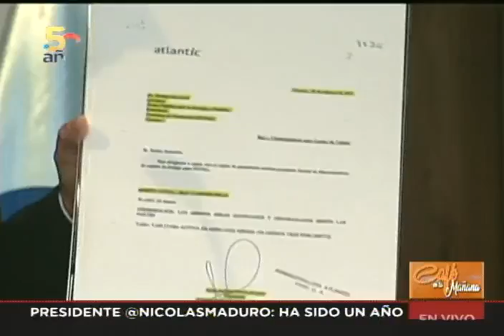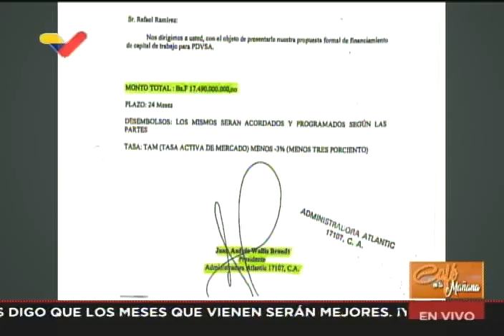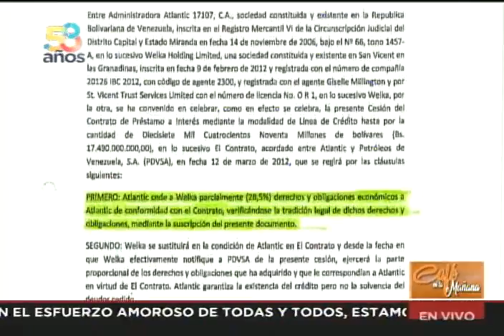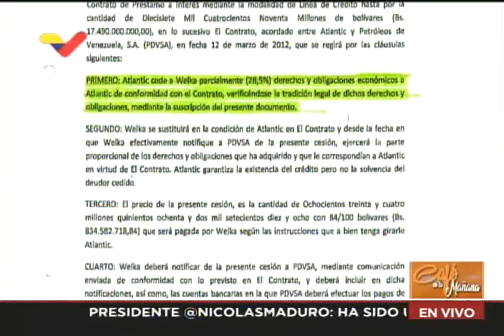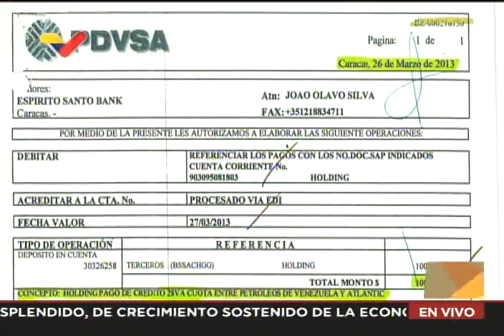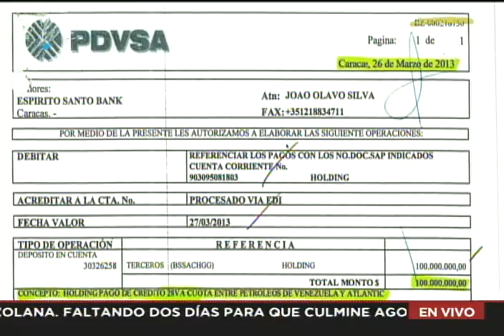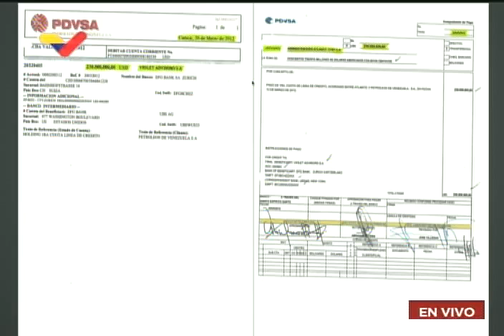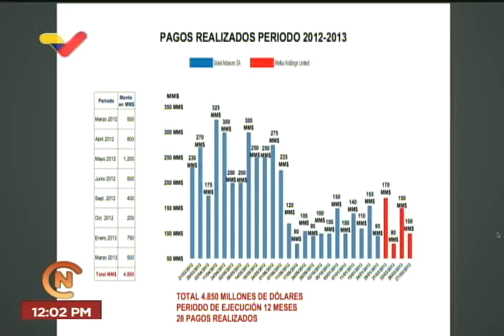Tareck El Aissami denuncia actos de corrupción de Rafael Ramírez por 4.850 millones de dólares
El ministro de Petróleo y vicepresidente sectorial de economía de Venezuela, Tareck El Aissami, acudió este 30 de agosto de 2022 al Ministerio Público para introducir pruebas de corrupción contra el expresidente de Petróleos de Venezuela S.A. Pdvsa, Rafael Ramírez, a quién acusa de actos de corrupción que presuntamente le habrían permitido apoderarse de 4.850 millones de dólaes.

USDT o Bitcoin (BEP20): 0xef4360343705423a24119205eeb1de2a10fd23f4

USDT (TRC20): TQJB86JZjF5Kt1C7f322aax4iyD6x65UcV

Petros: PFfDUW3cj1WD7cUPYg9MK2EtgG5nUgVzuc